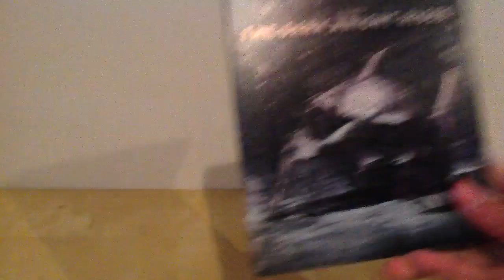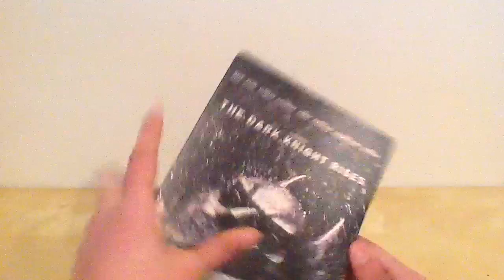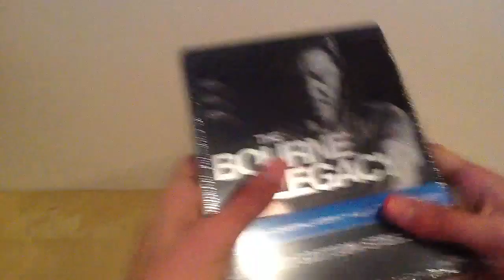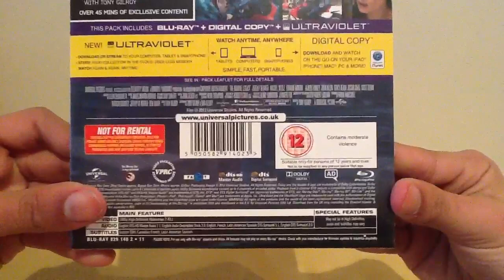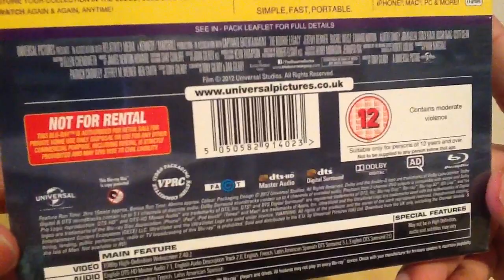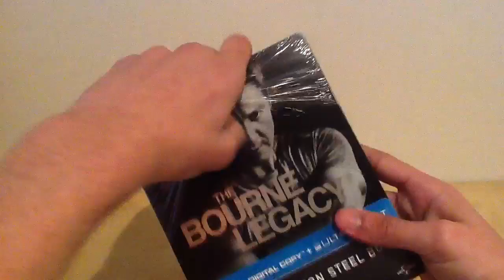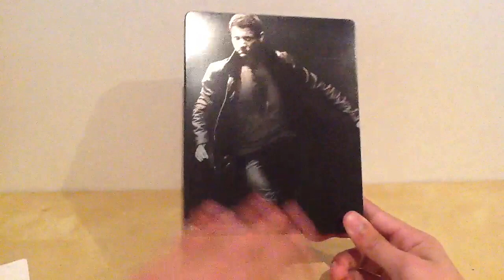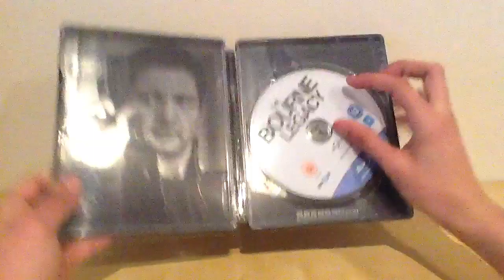The Bourne Legacy Blu Ray Uk Steelbook Unboxing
I Unbox the 4th movie in the Bourne movies on steelbook enjoy.